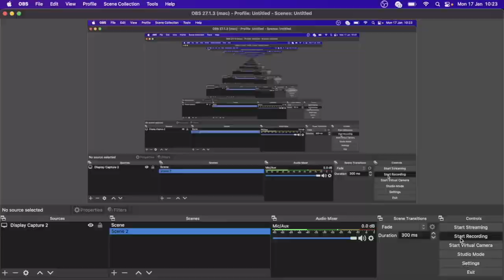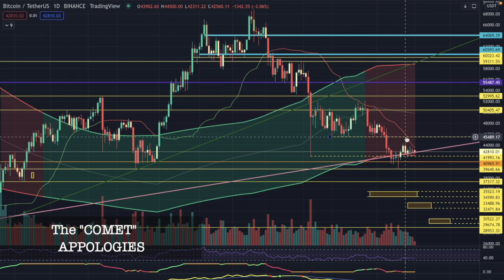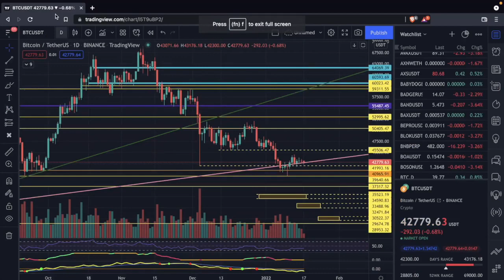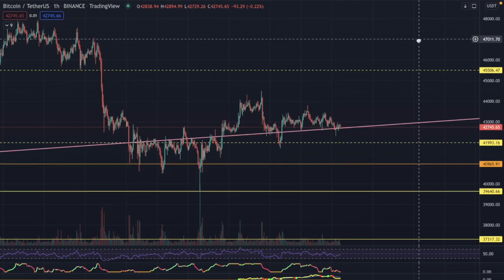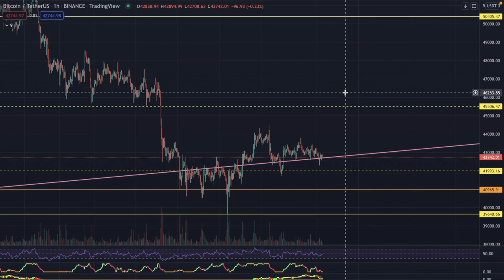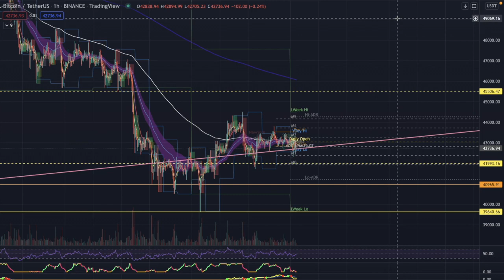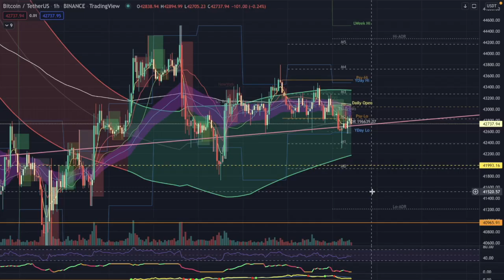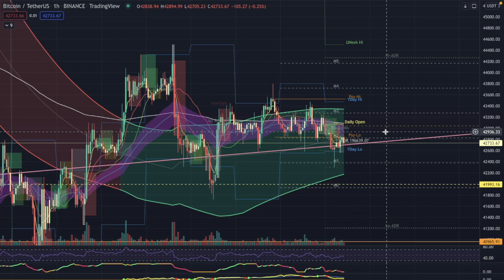BTC to zero?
My views on trading the king Bitcoin and what I am looking out for when it will move. Also my views on trading the weekend and why I stay in the zone